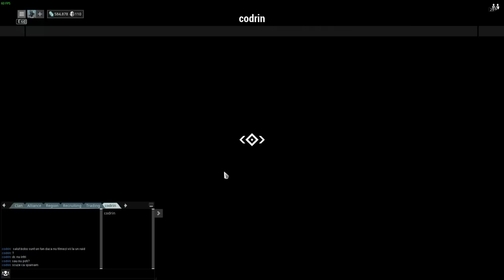Warframe "Volt prime"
Specs:
-Intel I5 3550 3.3GHz-3.7GHz Quadcore
-16Gb RAM 1600MHz
-nVidia GTX 770 Gigabyte 4Gb GDDR5 OC
-Gigabyte H77-DS3H
Periferice:
Microfon- AT2020